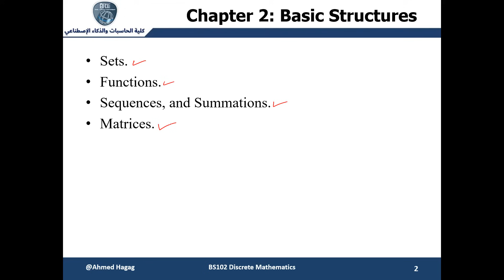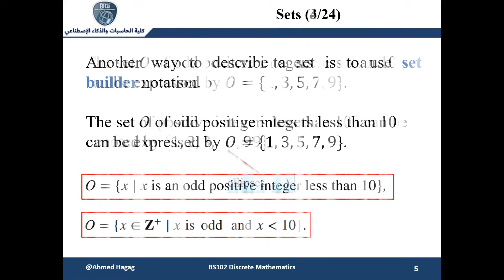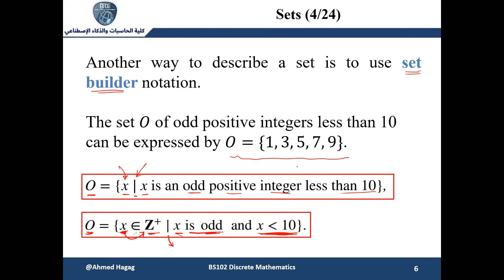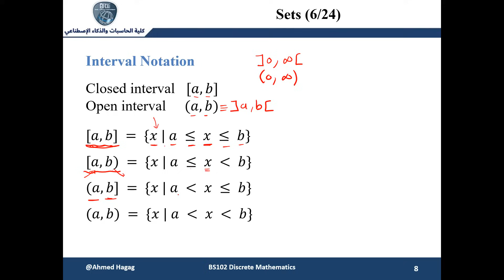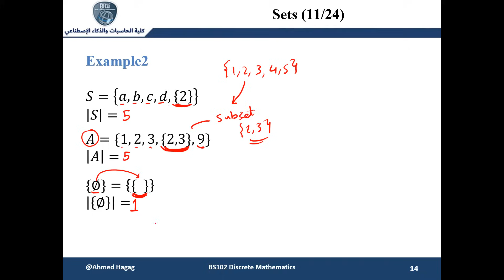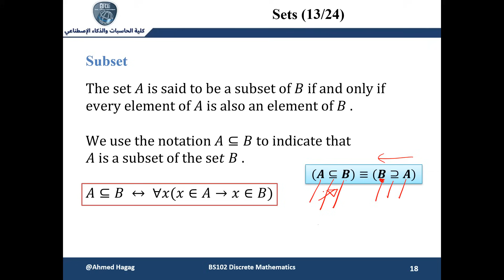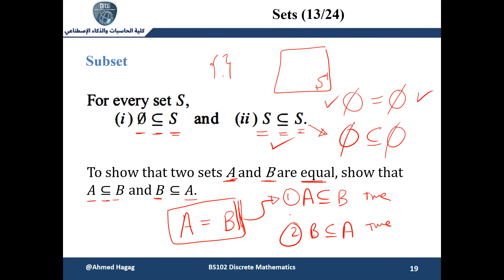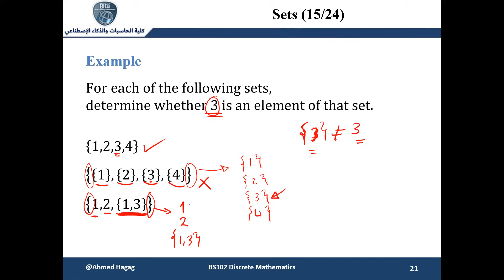Discrete Mathematics - Ch02 - Part01 الرياضيات المتقطعة - الفصل الثاني - الجزء الأول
يمكنكم مشاهدة باقي محاضرات الرياضيات المتقطعة من خلال الرابط التالي

Chapter 02: Basic Structures
Part01: Sets